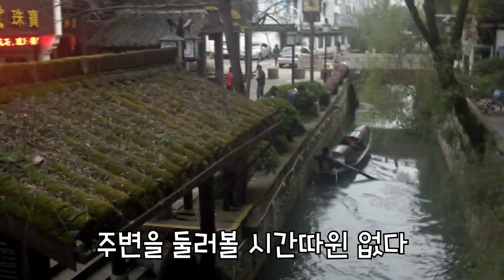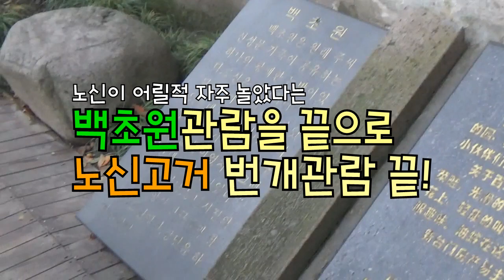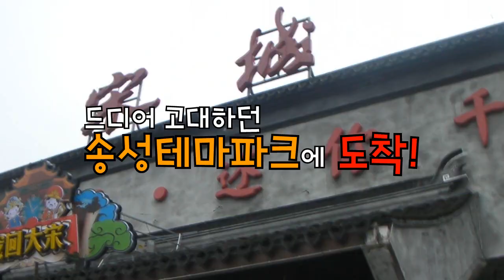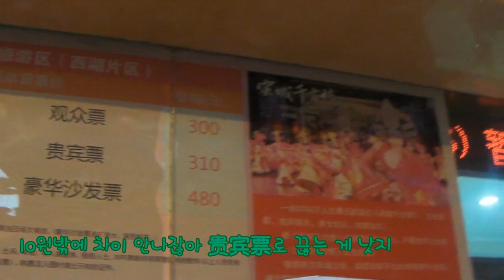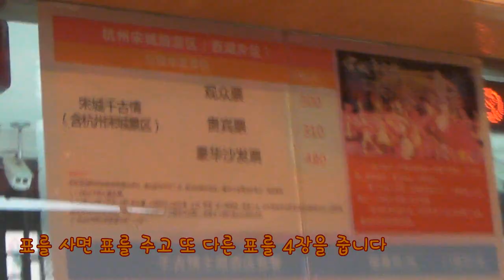[88유랑단 3기] 항주-소흥-소주-상해 여행기 #3. 소흥 노신고리 (绍兴鲁迅故里）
중국어 좀 못해도 괜찮아요. 우리는 배우는 중이니까요.
느려도 즐거워요. 더 많은 걸 누릴 수 있으니까요.
서툴고 부족해서 내일이 더 기대되죠.

좌충우돌 여행에 동행해 주실래요?
더 열심히 부딪치고 더 처절하게 깨지고 더 기꺼이 망가질께요.